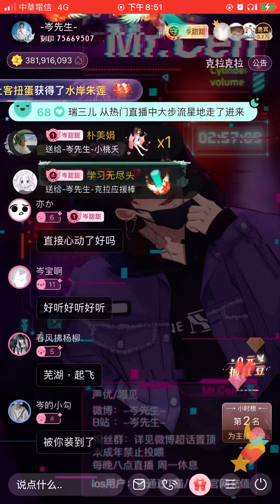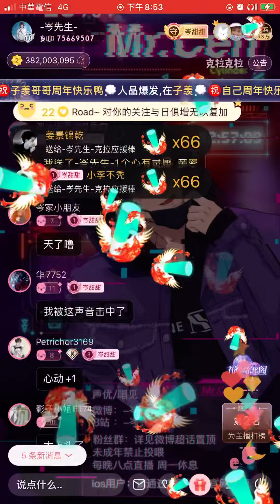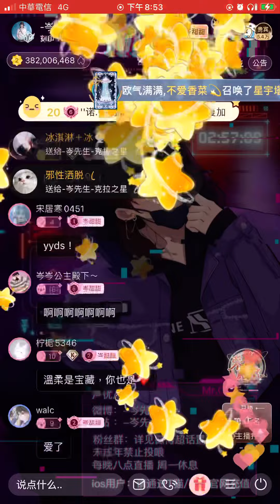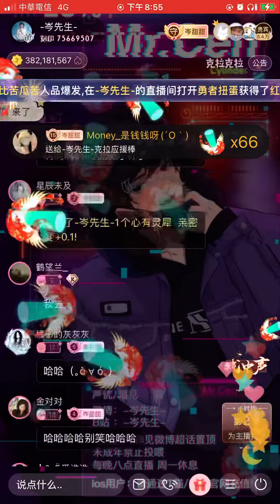岑先生-4400（快被姊妹笑死🤣/真的逃離不了的魔咒/2022-1117）